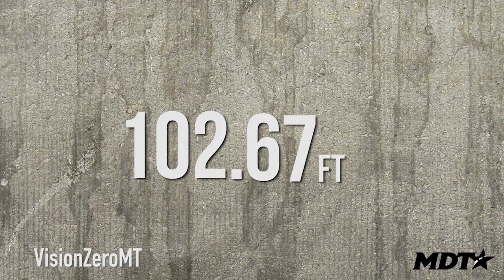Myth Crashers - Only a Second